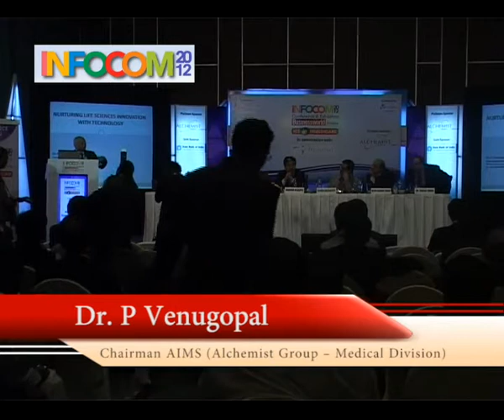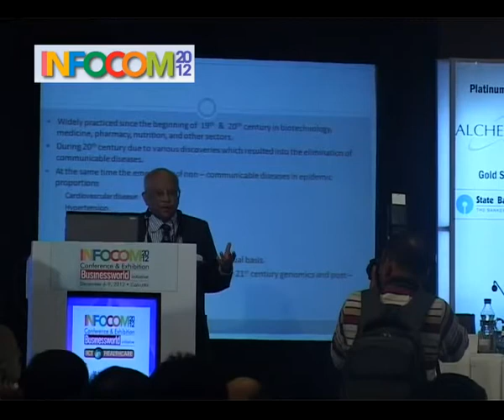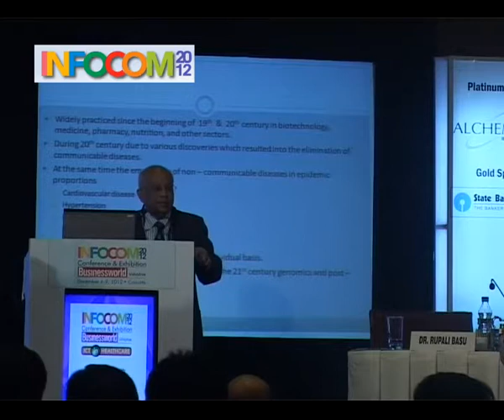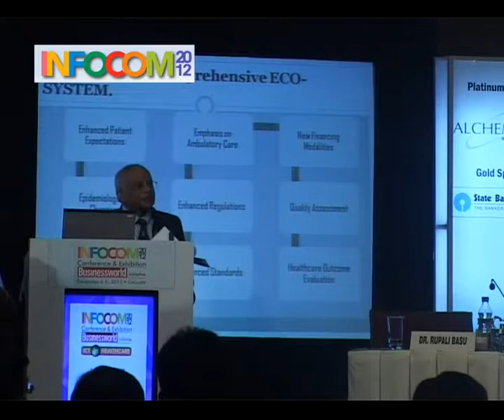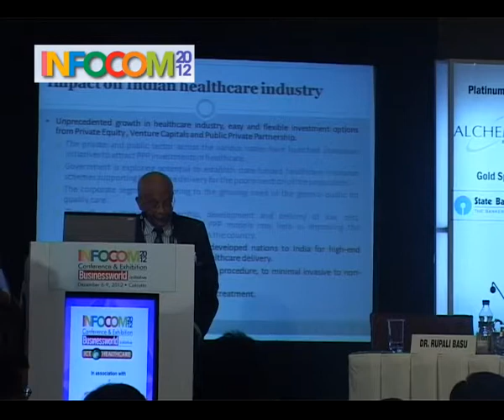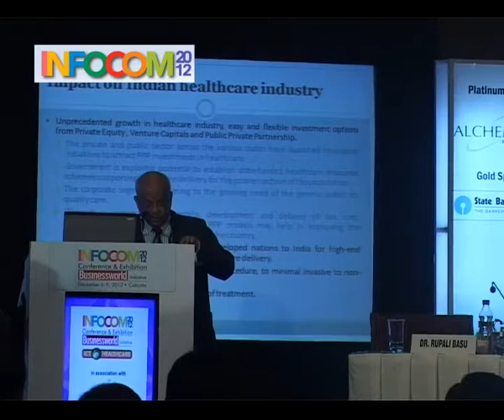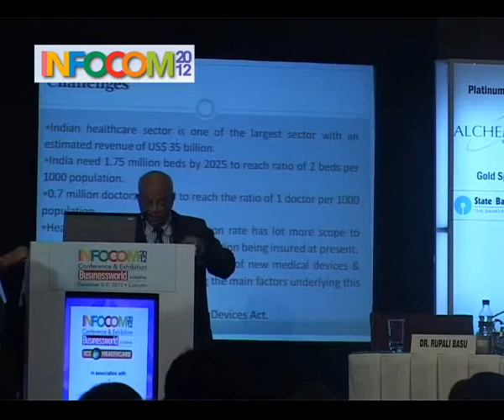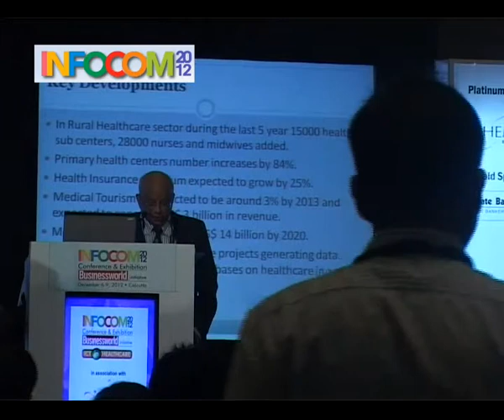Dr. P Venugopal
Dr. P Venugopal, Chairman, AIMS (Alchemist Group -- Medical Division)